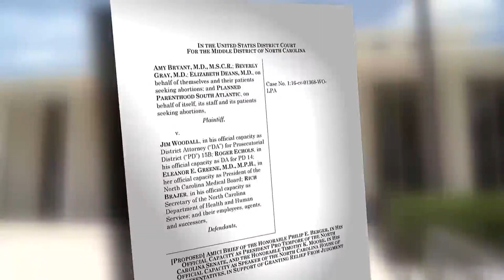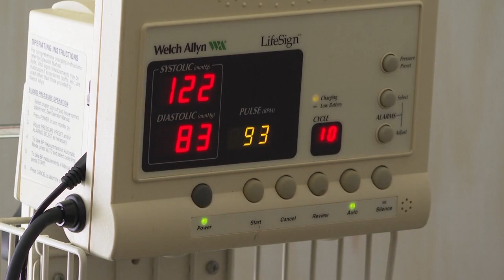Mayor Lightfoot issues executive order on reproductive rights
Mayor Lori Lightfoot issued an executive order that would prohibit city workers and police from helping another state prosecute anyone traveling to Chicago to seek an abortion.